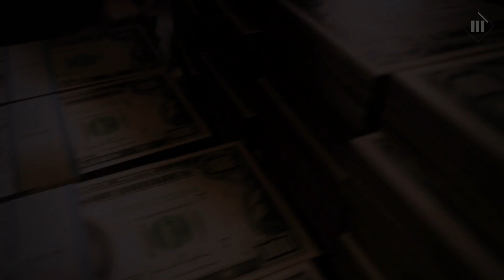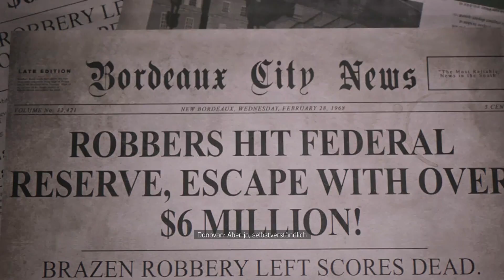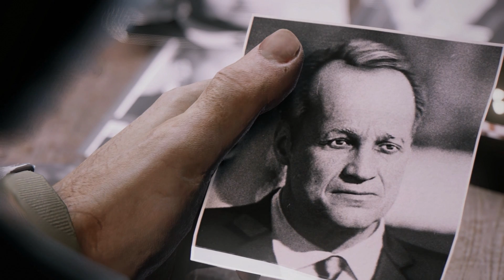Mafia 3, Ps4 lets play#4